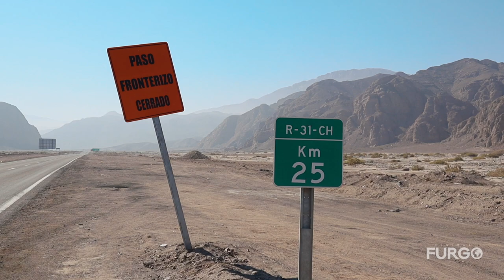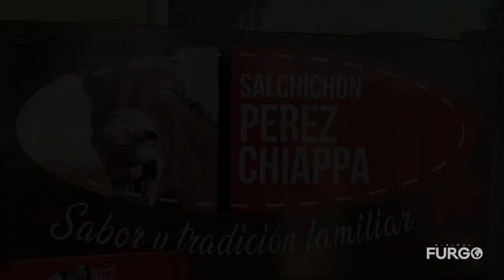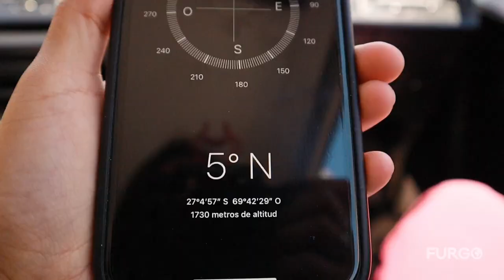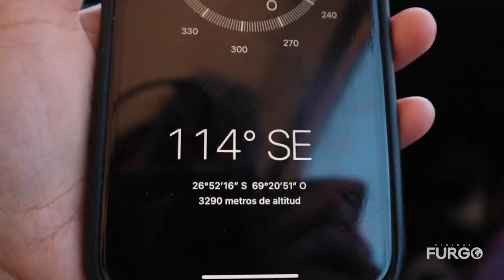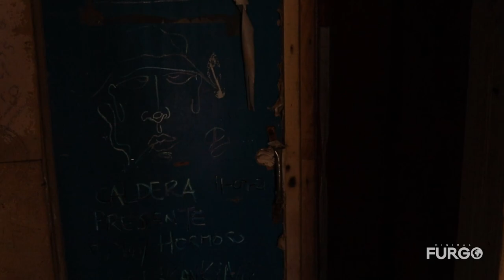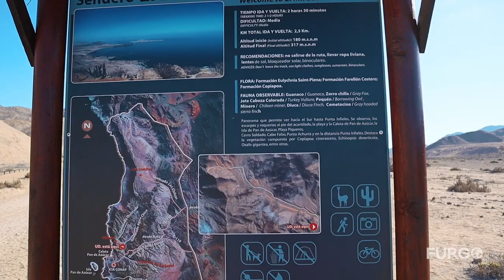El lugar MÁS ALUCINANTE que hemos CONOCIDO en nuestras vidas | Laguna Verde 🇨🇱 T1|E25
Hicimos la ruta más difícil e impresionante de Chile para conocer la Laguna Verde de Atacama y quedamos alucinando ▶︎➤ Entra a verlo!
🌎 ¡GRACIAS POR ACOMPAÑARNOS EN ESTE VIAJE!
Esperamos que nuestros videos te sirvan de inspiración para que te animes a cumplir tus sueños también.

💰¿QUIERES APOYARNOS A SEGUIR CREANDO CONTENIDO O SUMAR UN KILOMETRO? 🚐

👫🚐 Somos Jorge, Andrelys y Patagon. Desde febrero de 2021 dejamos todo para empezar a viajar por el mundo. Actualmente, estamos recorriendo Chile de sur a norte.
Todo esto a bordo de nuestro Motorhome, en el viaje que estamos realizando de Patagonia hasta Alaska